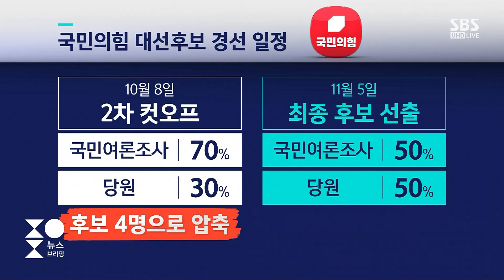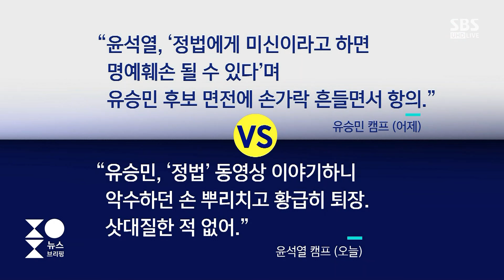1위보다 치열한 4위…국민의힘 컷오프 D-1, 주인공은? / SBS / 주영진의 뉴스브리핑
● 국민의힘 4위 싸움 치열

전재수 / 민주당 의원
"4위 황교안 예상…강성 국민의힘 지지층 확실"

김영우 / 전 의원
"4위 예측 불가…토론만으로 후보 평가 어려워"

정하석 / SBS 논설위원
"당심 지지 받는 후보가 4위 될 가능성 커"